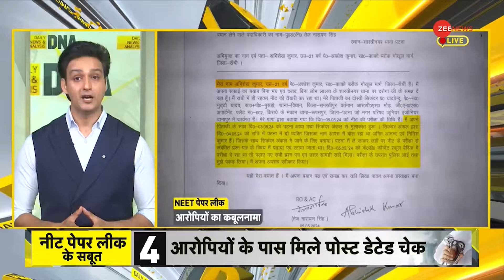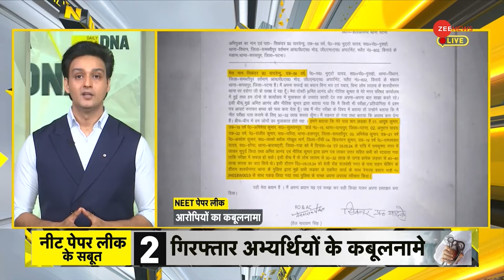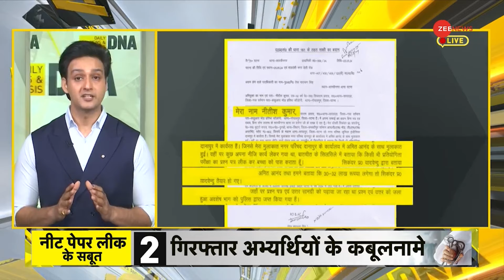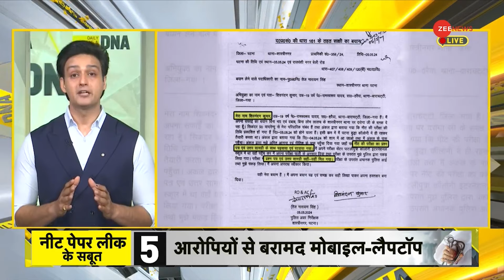DNA: NEET का पेपर कब रद्द होगा? | NEET Paper Leak 2024 | UGC NET | NTA | Latest News | Exam Scam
NEET के बाद NET की परीक्षा में धांधली हुई. NEET तो नहीं लेकिन NET की परीक्षा रद्द कर दी गई. जबकि ज़ी न्यूज़ लगातार इस बात के Exclusive सबूत दिखा रहा है कि कैसे NEET का पेपर लीक हुआ और अब रोज-रोज ऐसे गवाह सामने आ रहे हैं जिनके बाद इस बात में शक की कोई गुंजाइश बाकी नहीं रह जाती कि NEET का पेपर लीक हुआ था. तो सवाल ये है कि अगर NET की परीक्षा रद्द की गई तो NEET की क्यों नहीं ?

After NEET Exam 2024, UGC-NET exam was rigged. Not NEET but NET exam was cancelled. Whereas Zee News is continuously showing exclusive evidence of how the NEET paper was leaked and now everyday such witnesses are coming forward after which there is no room for doubt that the NEET paper was leaked. . So the question is that if NET exam was canceled then why not NEET?